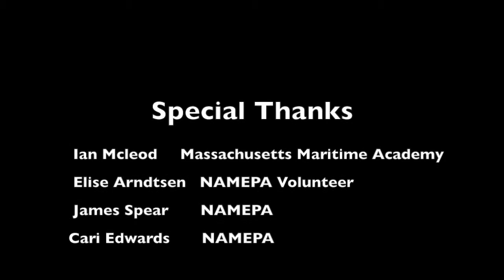Making Waves: Ian Macleod talks about careers in maritime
NAMEPA speaks with Ian Macleod from Massachusetts Maritime Academy about career in maritime.